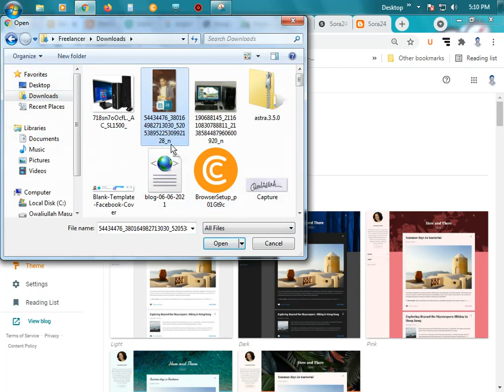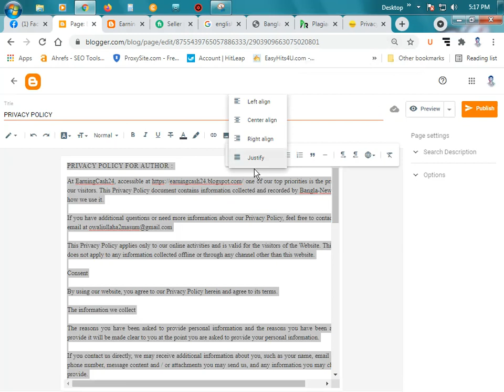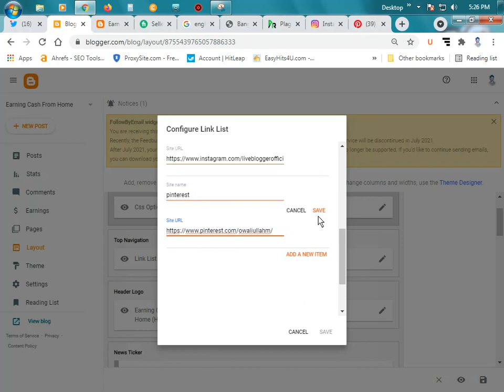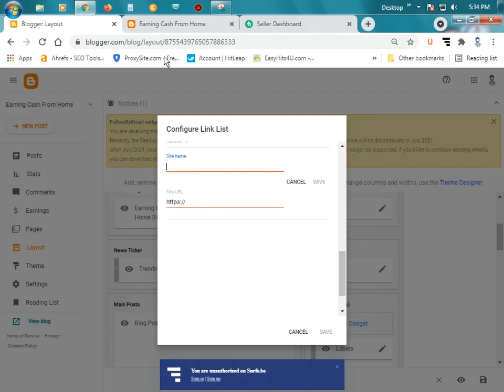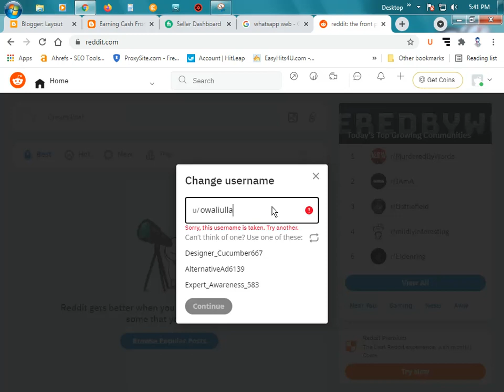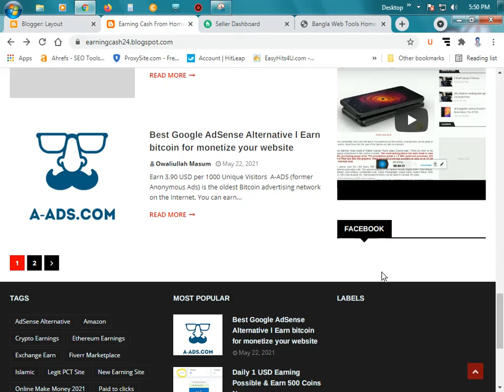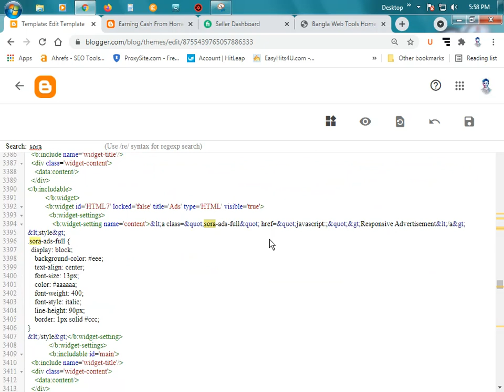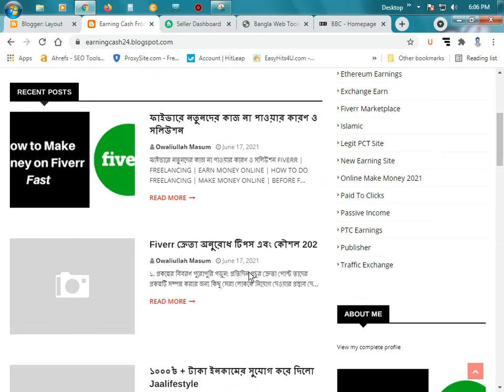Live_Withdrawal_5Dollers Cointiplay Survey Work l How to earn money 5 dollars just spend few times